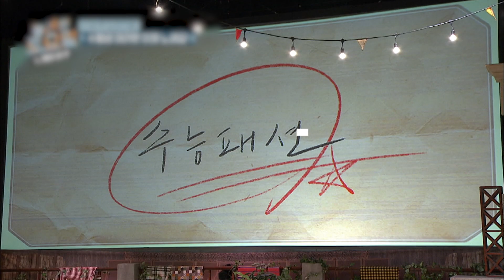피오야 기억해? 복도에서 떠들다 나 혼자 교무실 끌려갔잖아😭 없던 첫사랑까지 만들어주는 표지훈만의 스쿨룩!│놀라운토요일